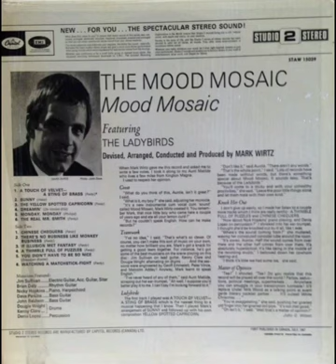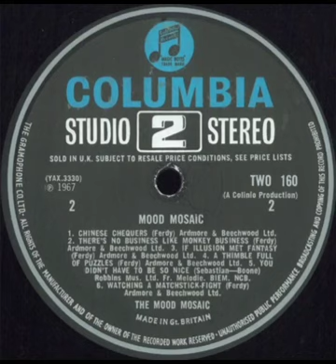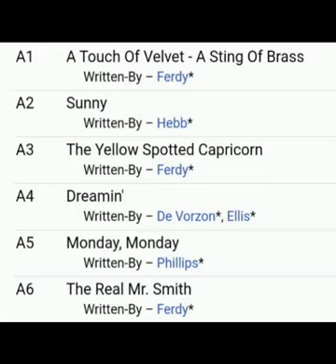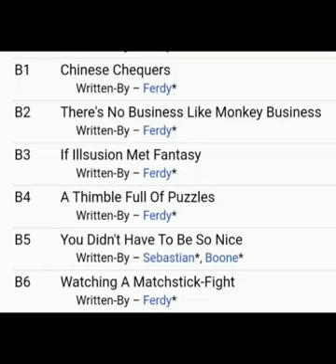"ＭＯＯＤ ＭＯＳＡＩＣ" ＭＡＲＫ ＷＩＲＴＺ &ＴＨＥ ＬＡＤＹＢＩＲＤＳ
MOOD MOSAIC ａ.ｋ.ａ ＭＡＲＫ   ＷＩＲＴＺ

a touch of velvet-a string of brass 0:00
sunny 3:17
dreamin’ 6:00
monday, monday 8:08
the yellow spotted capricorn 10:58
the real Mr. smith 13:51
there’s no business like monkey business 15:52
chinese chequers 17:12
if illsusion met fantasy 19:24
a thimble full of puzzles 22:02
you didn't have to be so nice 23:47
watching a matchstick 26:23